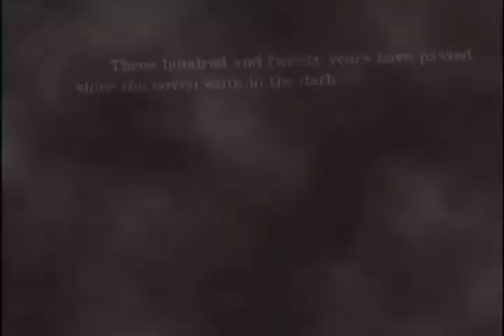Witch Hunter Robin - textless Opening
Shell

Lyrics: Hitomi MIENO
Arrange: Hideyuki "Daichi" SUZUKI
Vocals: Bana

Original / Romaji Lyrics

Hitomi wo fuseruto sugukieteshimaisoude

Kakidashite shimatta kodoku no kehai no kazu wo Tada kazoeteita

Kawaita jikan no nakade
Oboreterumogaiteru kokoro
Memaiga surukurai no uso wo
Uketomete hikisaita
Soshite watashi ga mayoikomunowa
Usuyami no sekai

English Translation

It's like I'll disappear as soon as I close my eyes

I vomited up my loneliness, and just lay there, measuring it all up

Amidst this drop of time gone dry
My heart is drowning and writhing
These lies that make me dizzy
I took them and tore them up
And with that, I became lost
In a world of thin darkness.